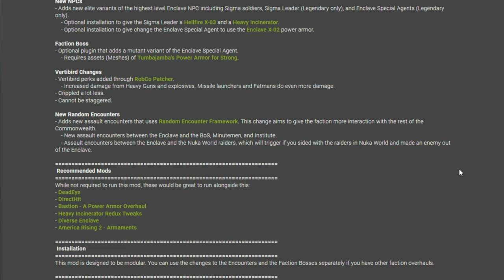Frank Horrigan in Fallout 4?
Hello Wastelanders!
Today we test a new mod for buffing the America Rising 2 Enclave faction in Fallout 4 and it comes with a pretty sweet feature.